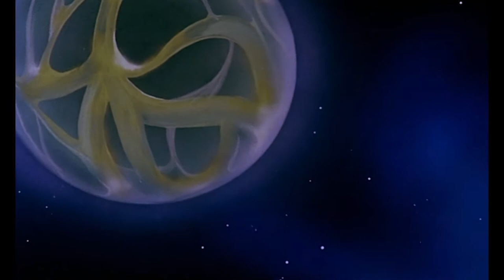Once Upon a Time... Space - The Cro-Magnon - Hello Maestro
Pierrot and Young Jumbo investigate unscrupulous mercenaries who attack and rob small uninhabited planets.